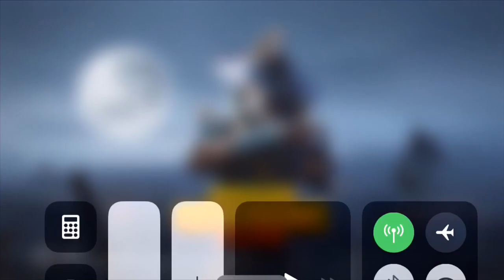النهاية الغير متوقعة حظ سيئ ببجي موبايل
لبرامج التصاميم وأيا استفسار حسابي في الانستغرام 👇🏻

تحياتي للجميع ❤

ببجي موبايل واجهت اغرب هكر ما تتوقعون كيف يستخدمه 17 قتله

اجمل صدفة والله 😍 مليون يواجه نفسه 😱 ببجي موبايل

PUBG MOBILE LITE 0.12.0 لـ Android - تنزيل

من الاقوى ابن سوريا اما الهكر الجواب داخل الفيديو - ببجي موبايل - 😱

لعبة ببجي | عربي بوست

ببجي فلسطين PUBG Palestine - الصفحة الرئيسية | فيسبوك

محبي لعبة ببجي العالمية "PUBG Mobile" - Home | Facebook

PUBG MOBILE
2018
تصفّح المزيد من المحتوى حول هذه اللعبة

ألعاب فيديوتصفّح كلّ محتوى ألعاب الفيديو